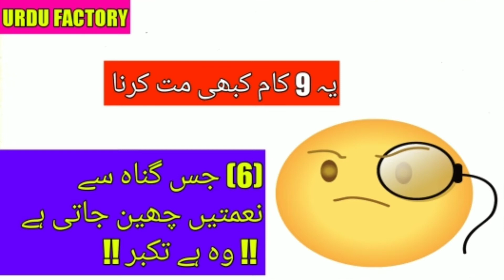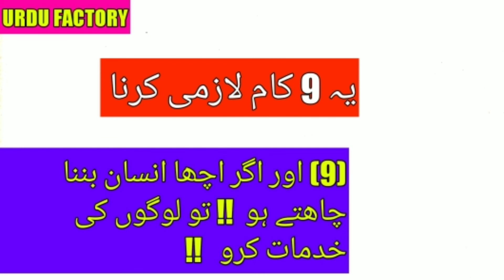Zindagi Me Ye 9 Kaam Kabhi Mt Karna || Gunah || Beautiful Words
hai guys in this video i upload very good video please watch and share